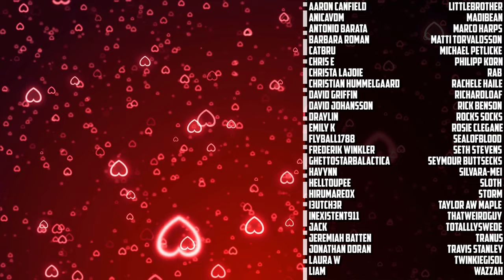Beyond the Dark Portal [Warcraft Novel by Aaron Rosenberg & Christie Golden] - Episode Three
An animated / audiobook adaptation of Chapter 3 & 4 from the World of Warcraft novel 'Beyond the Dark Portal' by Aaron Rosenberg & Christie Golden.

Ner'zhul calls a meeting to try and reunite the Orc clans on Draenor.  But only the Warsongs and Shattered Hand show up.  Grom Hellscream then heads over to the Bonechewer clan.  Partly to see if those maniacs want to join but mainly because their chieftain has something important that the Horde needs.